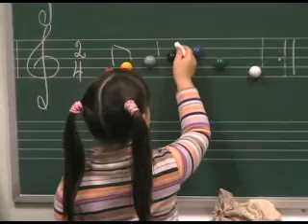Реклама ДМШ Балакирева.flv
Презентационный видеоролик: секции раннего развития